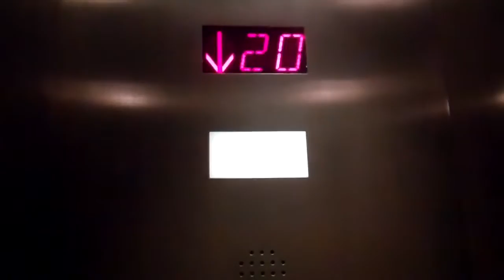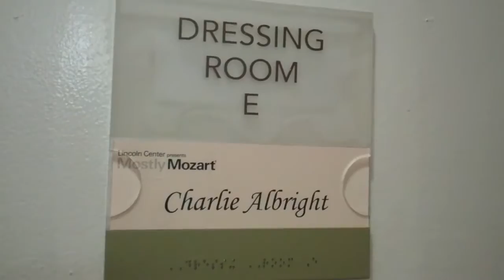Backstage at Avery Fisher Hall | Charlie Albright Vlog 9